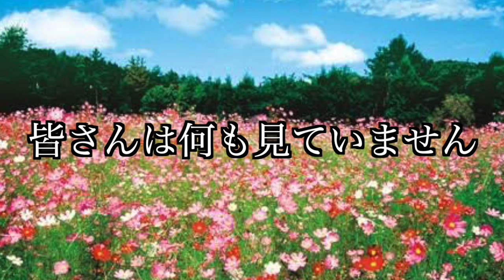【ドッキリ】友達に1週間毎日水かけ続けたらブチギレたwwwww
ヤマト編集

この度も1週間驚かしに続き僕がターゲットで僕が編集です。自分で自分の死刑台を作っているような感覚に陥りますが、皆さんに楽しんでいただけたら幸いです

Tik Tokの驚きの動画から僕らを見つけてくださった方々、それより前から応援してくださっている両方が楽しめる動画となっております。